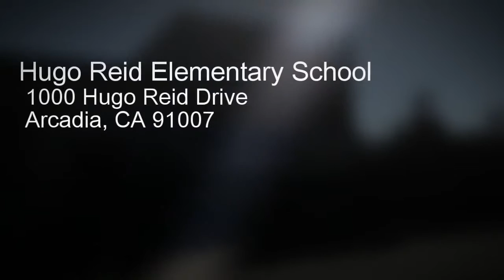Hugo Reid Elementary School - Arcadia, CA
Hugo Reid Elementary School 2013-14
API Scores
School Boundary Information
Location Information

Jin Woo
Team Woo Realty